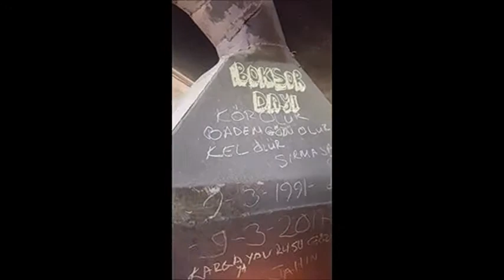PAZAR GENÇ TV